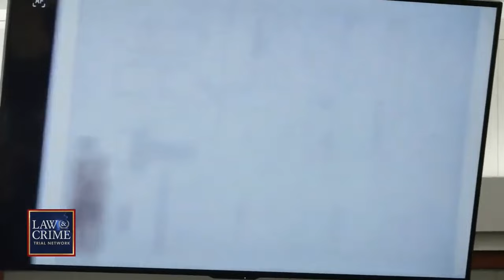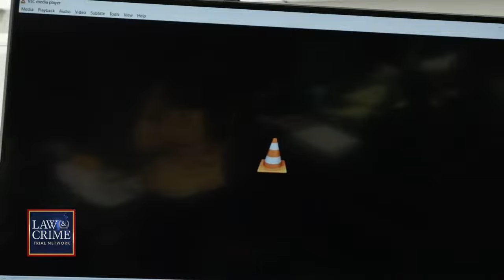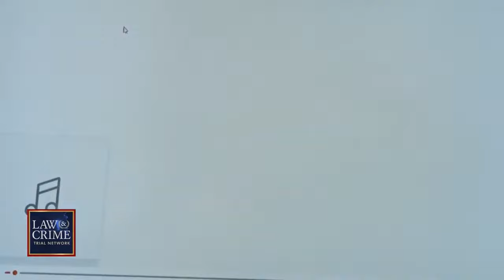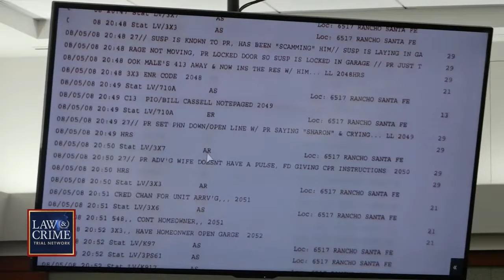Sixth Wife Murder Trial — NV v Thomas Randolph Day Three